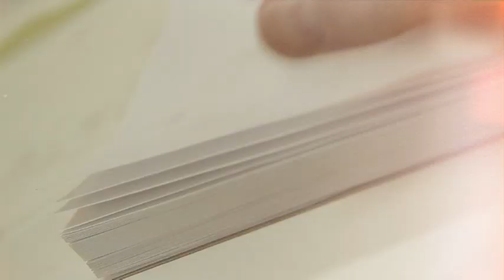Wizytówka Katarzyna Wierzba